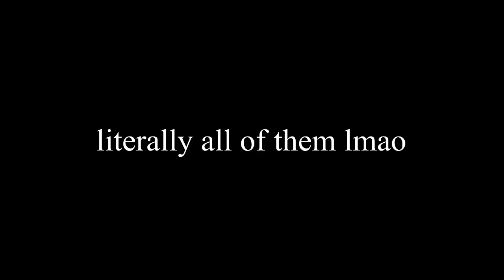"what your favorite says about you" tiktok but it's bluecoats